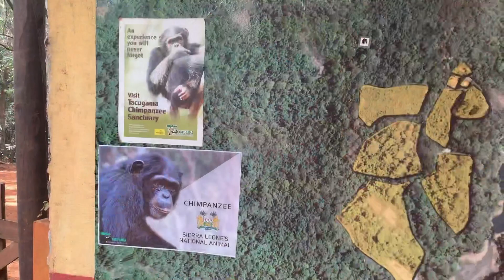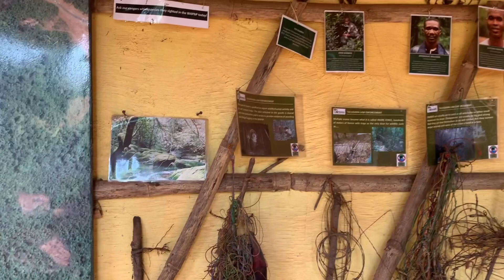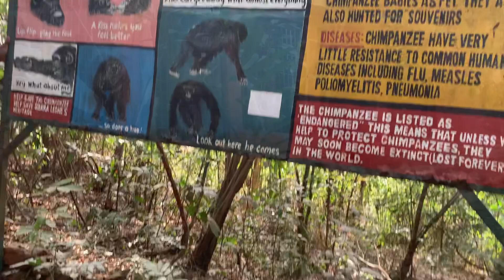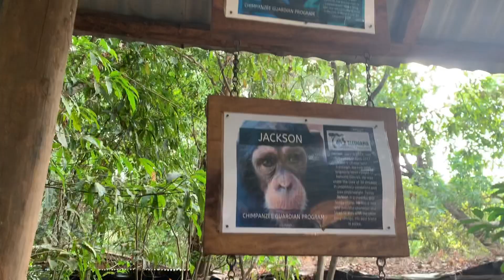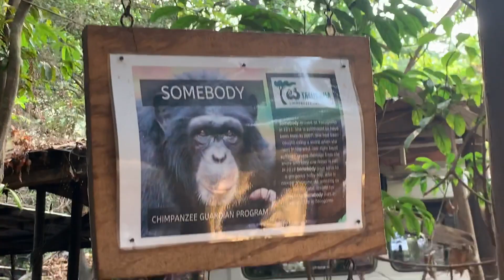Black-American Solo Traveler Goes On A Chimpanzee Tour In Sierra Leone | Freetown, SL 🇸🇱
THEQUEEN KI TRAVELS